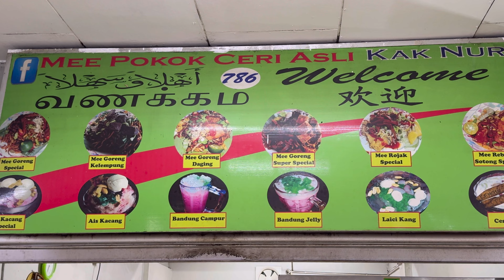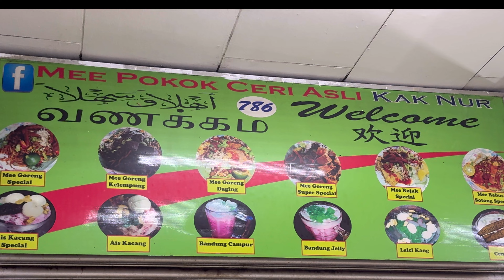MEE POKOK CERI ASLI BAGAN. MALAYSIA STREET FOOD. MEE GORENG MAMAK ASLI BUTTERWORTH PENANG.